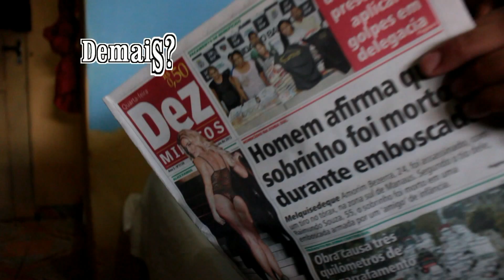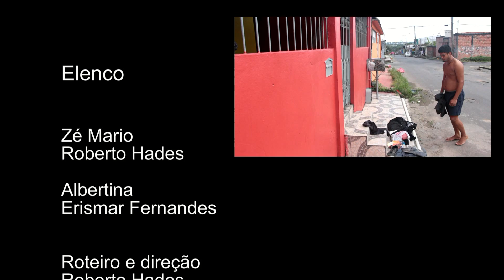Eu falo demais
Um casal que se ama muito...